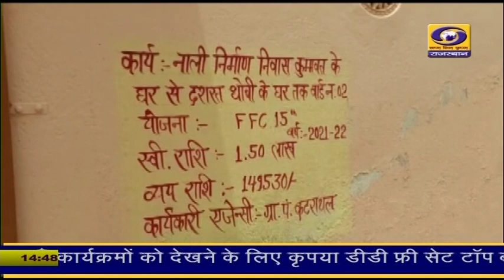स्वच्छ भारत मिशन कटराथल सीकर